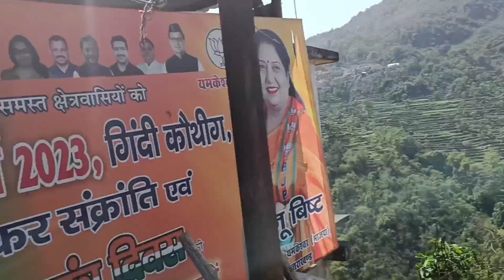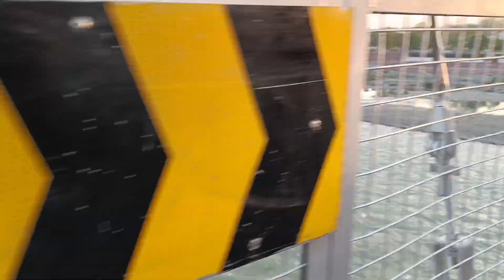Neelkanth Mahadev mandir Full Tour Vlog Rishikesh 🥰 Uttarakhand Rishikesh visit Advertiser Vlog 😍🤩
So guys this is vlogging channel

Neelkanth Mahadev mandir Full Tour Vlog Rishikesh visit Uttarakhand full vlog Adventure Vlog😍🤩🥰
Neelkanth mahadev temple
Temple Mahadev neelkanth
Neelkanth mahadev
Mahadev temple
Rishikesh visit
Uttarakhand Rishikesh visit vlog
Rishikesh Train full vlog
Haridwar to Rishikesh Visit